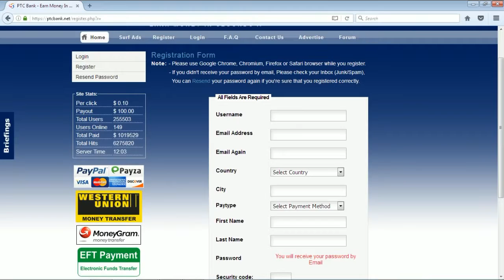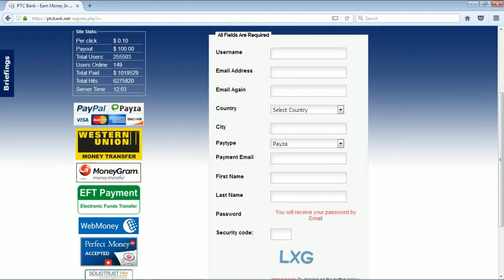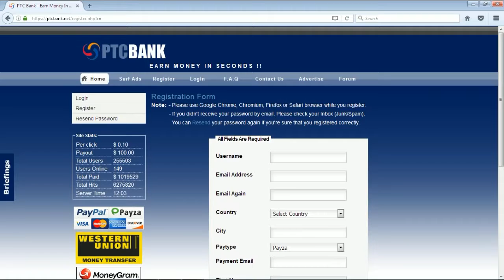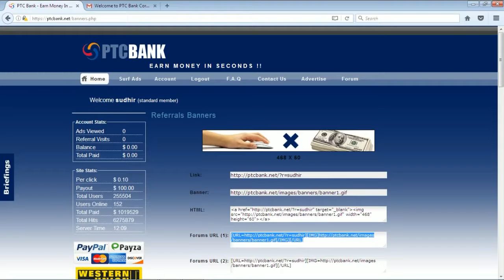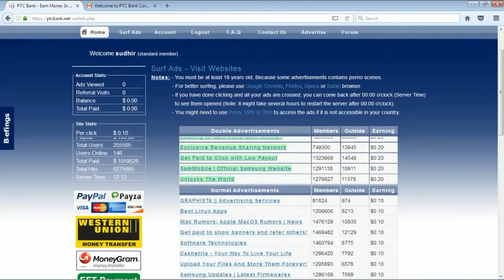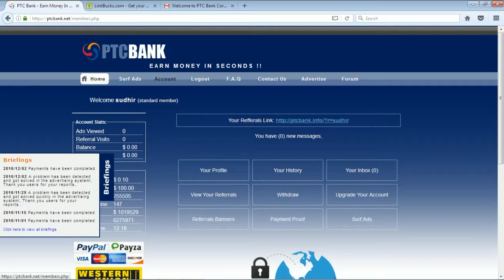Earn Per Day From PTC BANK Very Easily in hindi